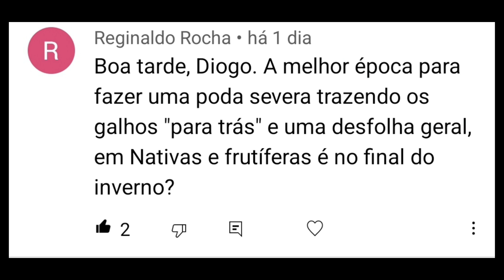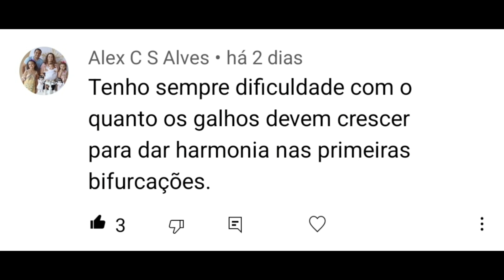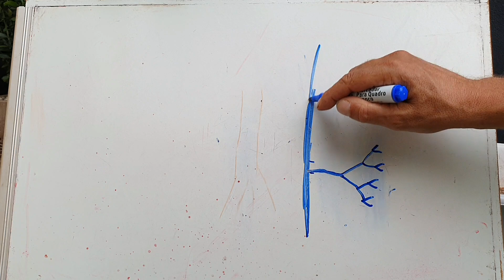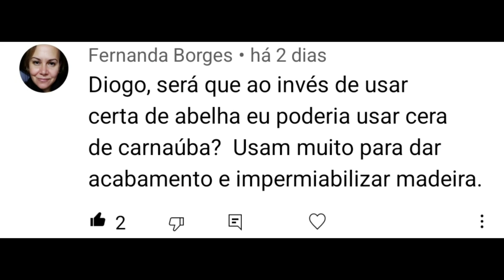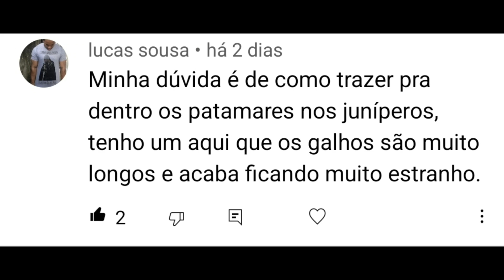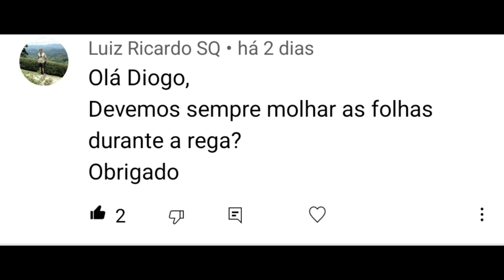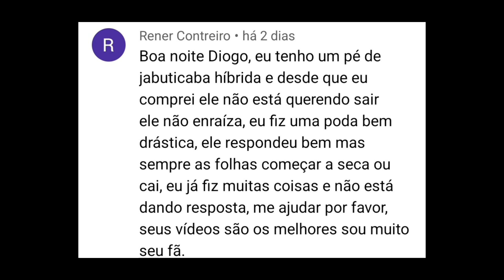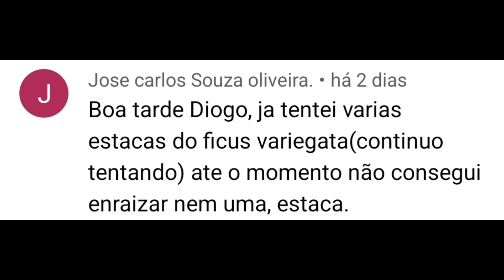Perguntas e respostas - Bonsai sul de minas!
A dúvida de um é a resposta para muitos.
respondendo perguntas da nossa guia comunidade, várias dúvidas muito comuns, participe você também.

Saiba mais sobre nossos cursos online?